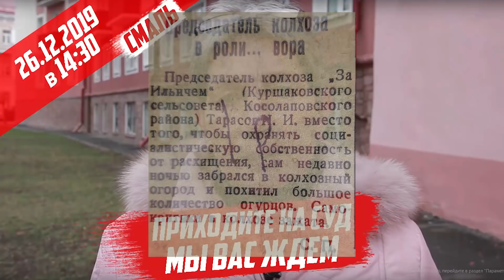Сказка Когда не могут переплюнуть, стараются оплевать.Общество Гомель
✔  ХВАТИТ МОЛЧАТЬ

✔Priorbank Visa: 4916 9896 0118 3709 до 04/21

Сказа Когда не могут переплюнуть, стараются оплевать.Общество Гомель